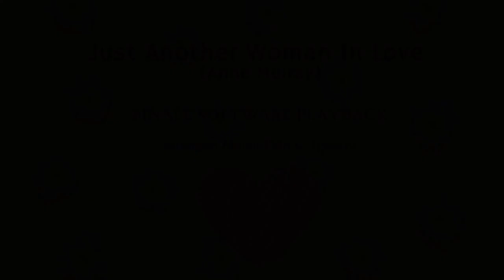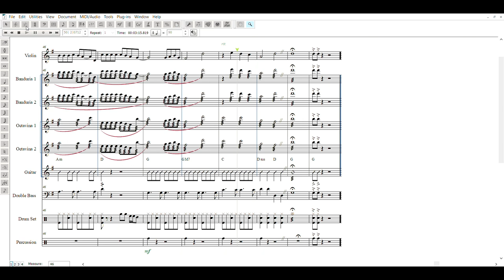JUST ANOTHER WOMAN IN LOVE - (FINALE SOFTWARE PLAYBACK)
JUST ANOTHER WOMAN IN LOVE (Anne Murray)
(FINALE Software Playback)
arrangement for Rondalla and Violin Group
by: Marco Polo C. Ignacio